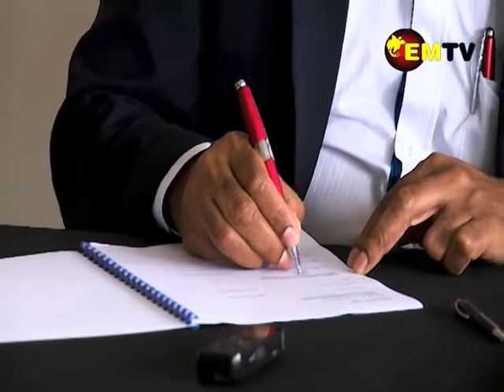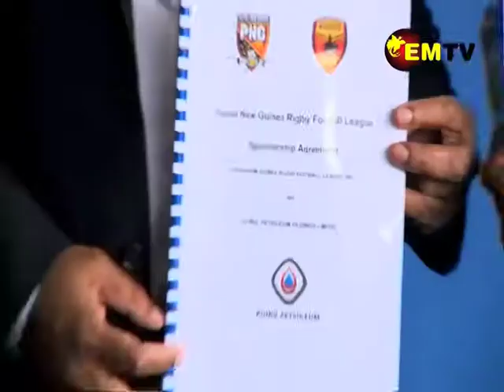KPHL Platinum Sponsor